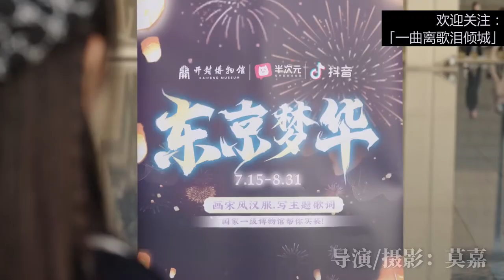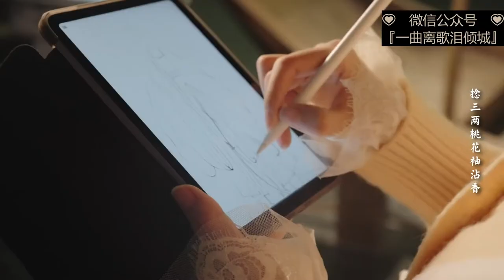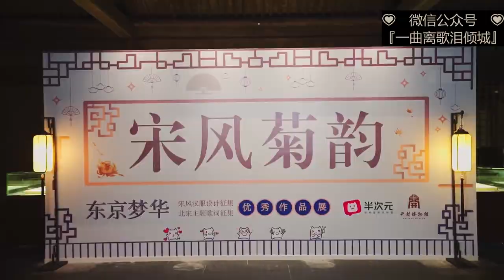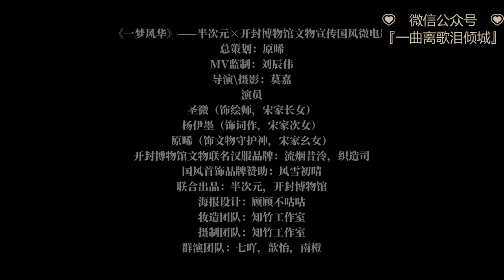【汉服】【剧情】【CP】“罗衣千绘汴梁梦，因缘天定在其中” [Chinese clothing series]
【三姐妹在博物馆的奇妙之旅】
“罗衣千绘汴梁梦，因缘天定在其中”

半次元×开封博物馆 《一梦风华》文物主题国风微电影

总策划：-原晞-
出镜三姐妹：圣微ViVi  杨伊墨  -原晞-
导演/剪辑/后期：莫嘉嘉嘉

出品：半次元绘画频道  开封博物馆

《一梦风华》演唱：伦桑
作词：雀啾啾-
作曲/混缩：灰原穷_
编曲：1AN孙毅然

开封博物馆联名汉服：流烟昔泠-琉璃酱 织造司原创汉服
赞助首饰品牌：风雪初晴原创设计首饰